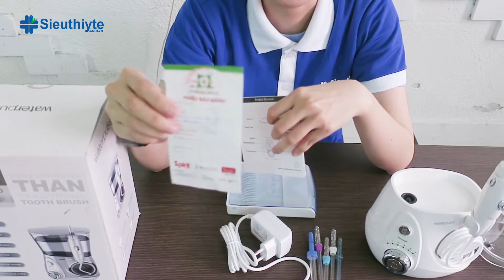Giới thiệu MÁY TĂM NƯỚC để bàn Waterpulse V660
Máy tăm nước Waterpulse V660
Máy tăm nước Waterpulse là thiết bị chăm sóc răng miệng hiệu quả, sử dụng công nghệ áp lực cao và lưu lượng xung có thể làm sạch các khu vực giữa răng và nướu nơi bàn chải đánh răng truyền thống không thể với tới, do đó đạt được vệ sinh răng miệng tốt. Ngoài ra, dòng nước xung thúc đẩy lưu thông máu trong nướu và cải thiện sức khỏe nướu.
➤  SIÊU THỊ Y TẾ
➤  Cung cấp thiết bị chăm sóc sức khỏe thẩm mỹ uy tín hàng đầu Việt Nam.
➤  239-241 Nguyễn Văn Lượng, P.10, Q.Gò Vấp, TP.HCM